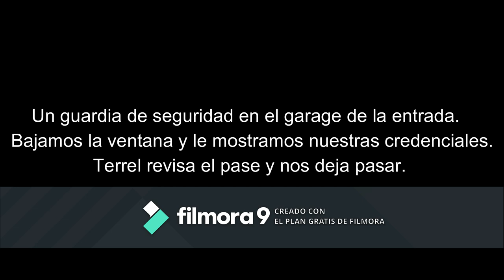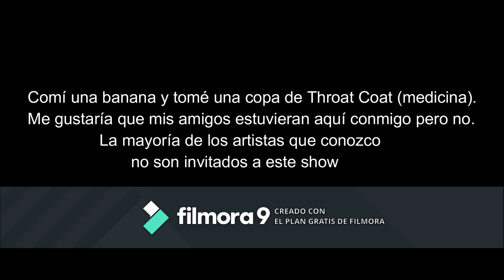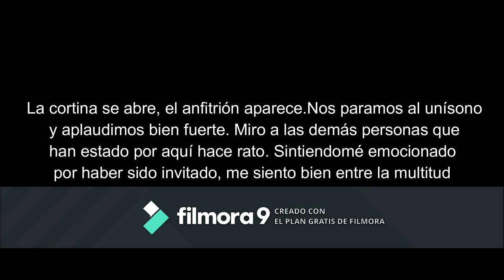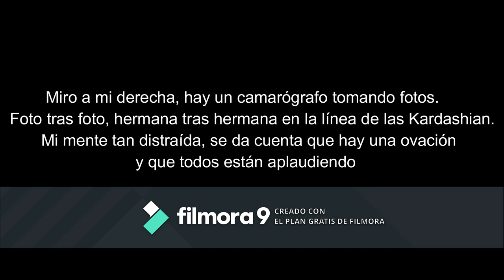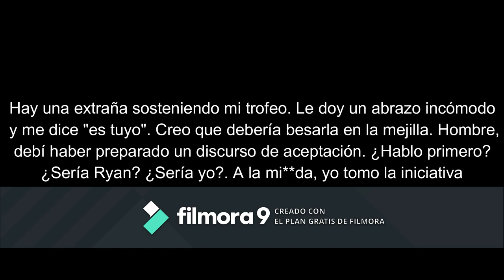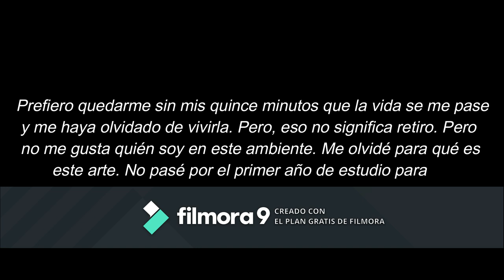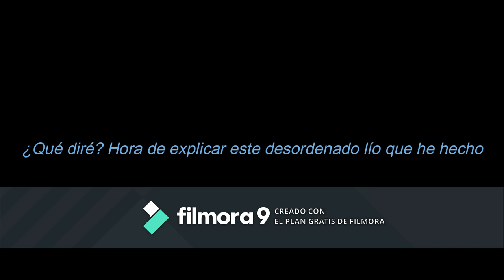Light Tunnels - Macklemore & Ryan Lewis (Subtitulado en Español)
Creado con Wondershare Filmora. This Unruly Mess I´ve Made. La música no es de mi propiedad.
Jajajajaja sepan disculpar la marca de agua, de esta manera es gratis.